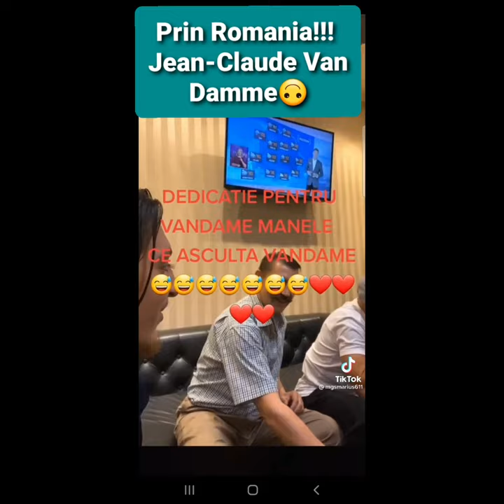O zi⁉️ cu Jean-Claude 💪Van Damme în Romania ❗🔞🚙🚙🚙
Un mare actor Jean-Claude Van damme, idolul unei generații întregi de oameni, ce si-a lasat amprenta asupra tinerilor prin rolurile sale din filmele ce il au ca protagonist.
Venit prin Romania pentru o mica distracție, actorul pare ca a chefuit destul de bine, fiind neobosit în ale vieții vicii. Ii place viata, acum ce sa faca, sa nu mai petreaca.
@georgeneaugu:D

Jean-ClaudeVanDamme
georgeneagu:D